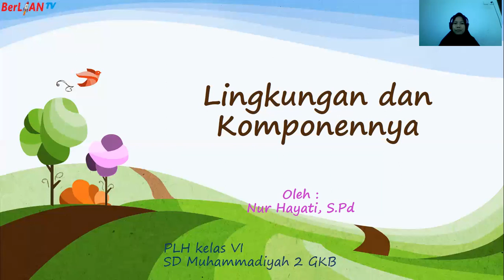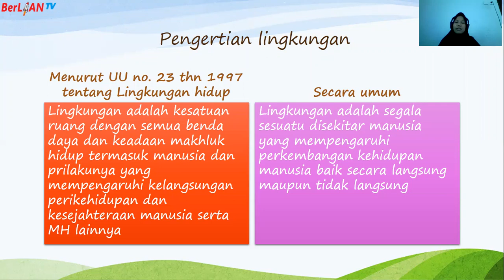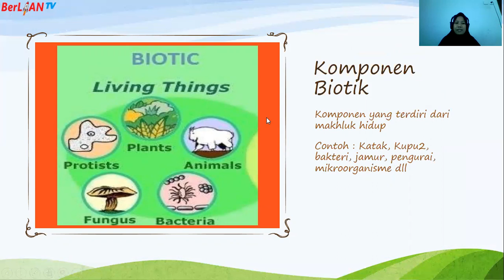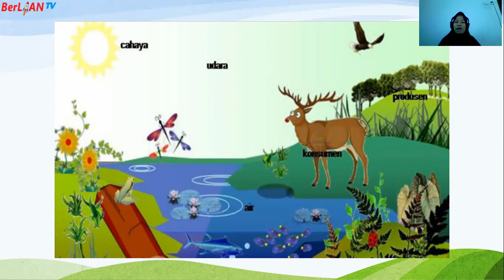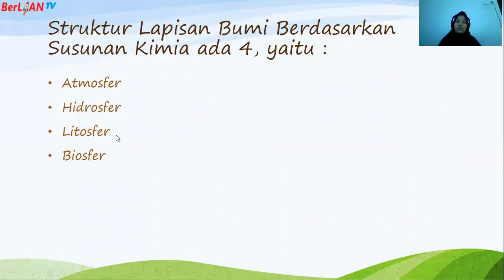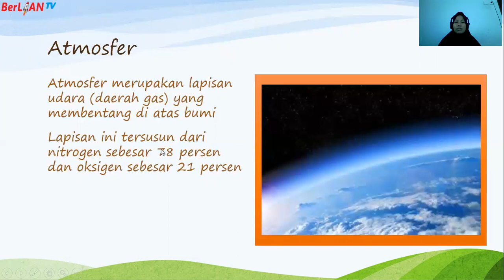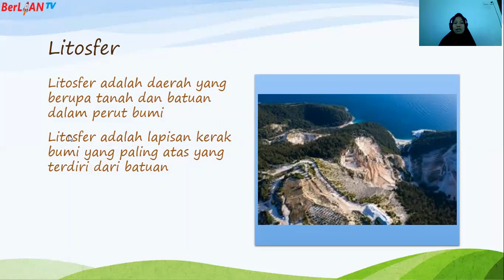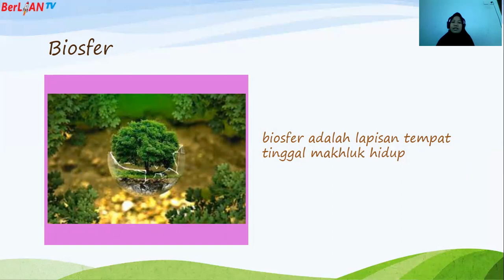Lingkungan dan Komponen Komponennya - PLH Kelas 6 SD | BerLIAN School